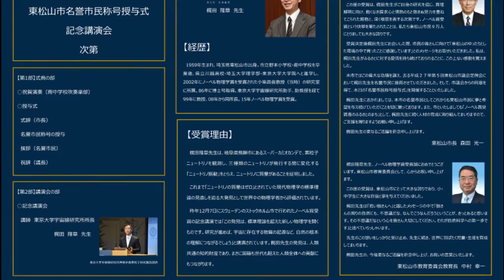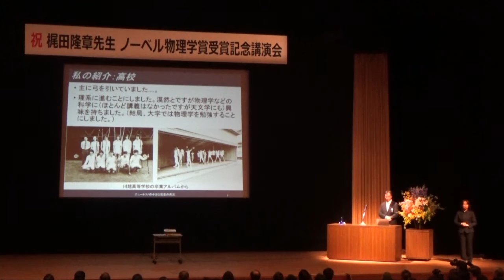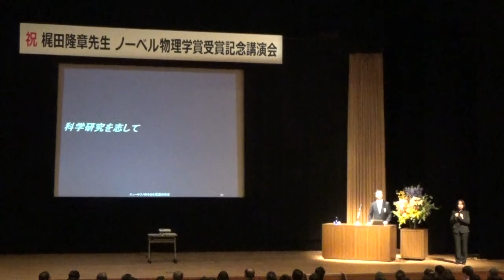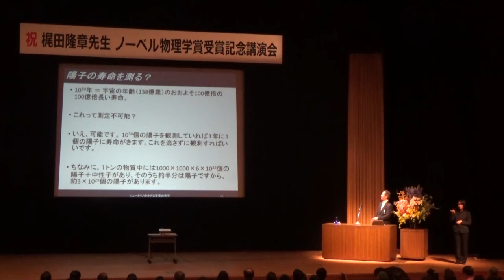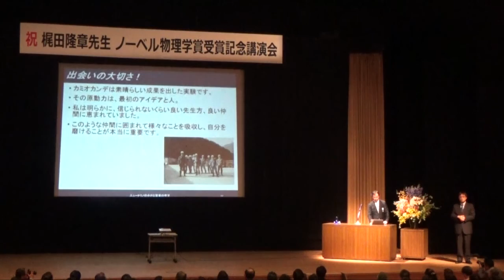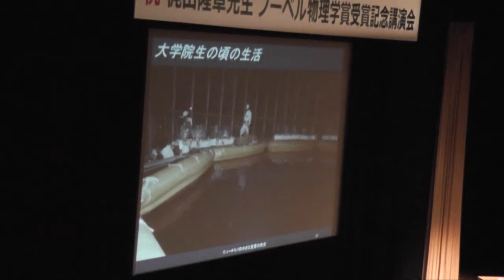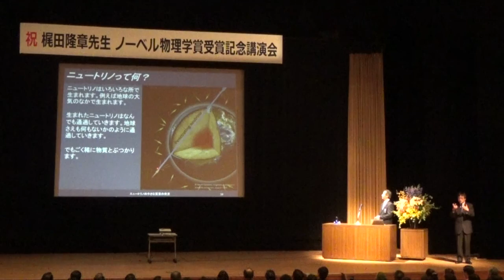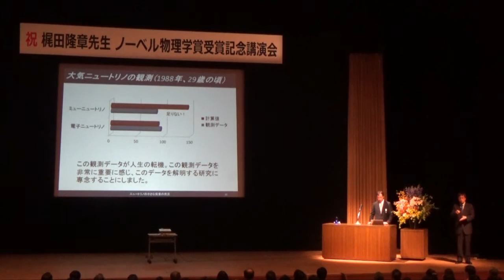梶田博士記念講演会（前半）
東松山市名誉市民称号授与式・梶田博士記念講演会
【第二部】講演会の部
講師：東京大学宇宙線研究所所長　梶田隆章先生
演題：ニュートリノの小さな質量の発見

≪内容≫
・はじめに（大学院以前）
・科学研究を志して
・カミオカンデ実験
・スーパーカミオカンデ実験と小さいニュートリノの質量の発見
（途中まで）
埼玉県東松山市に大学を卒業するまで住んでいた梶田博士が経験してきた人生の転機と決断や、カミオカンデやスーパーカミオカンデにおける良い師、良い仲間との出会いなどについてお話しいただいています。